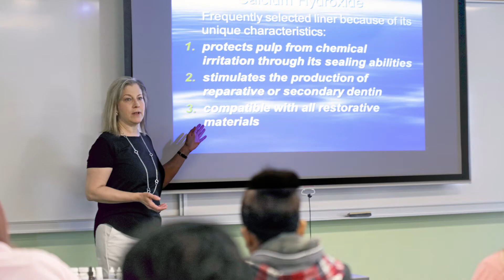Dental Assistant program - Durham College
This one-year Ontario college certificate program is accredited by the Commission on Dental Accreditation of Canada. It provides access to academic studies, clinical experience and current radiography techniques.